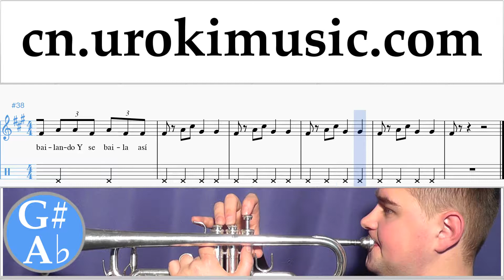小号教学 J. Balvin, Willy William - Mi Gente 指法谱 第2部分 um-i791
小号教学 J. Balvin, Willy William - Mi Gente 指法谱 第2部分 um-i791 请写评论，如何使课程对你更有用？